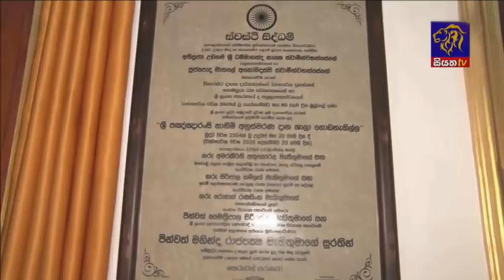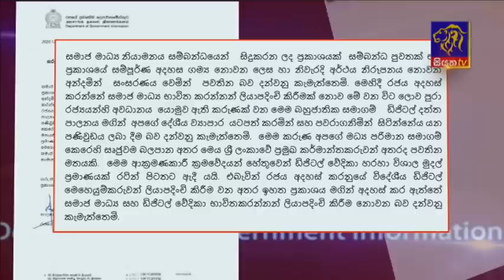Siyatha News | 06.00 AM | 22-12- 2020